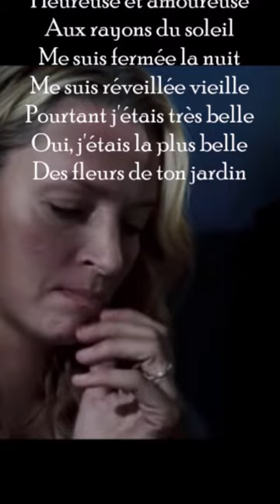🌟 🌹 Natacha Atlas 💫 Mon amie la Rose 🌹💞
On est bien peu de chose
Et mon amie la rose
Me l'a dit ce matin

À l'aurore je suis née
Baptisée de rosée
Je me suis épanouie

Heureuse et amoureuse
Aux rayons du soleil

Me suis fermée la nuit
Me suis réveillée vieille

Pourtant j'étais très belle
Oui, j'étais la plus belle
Des fleurs de ton jardin